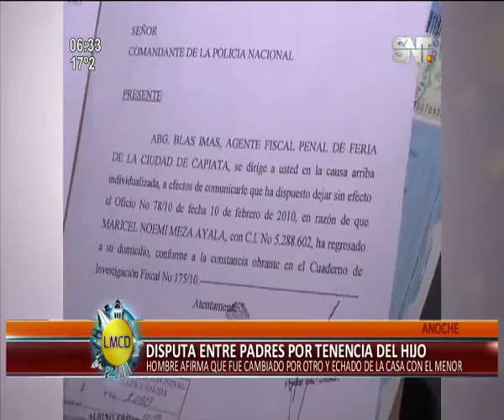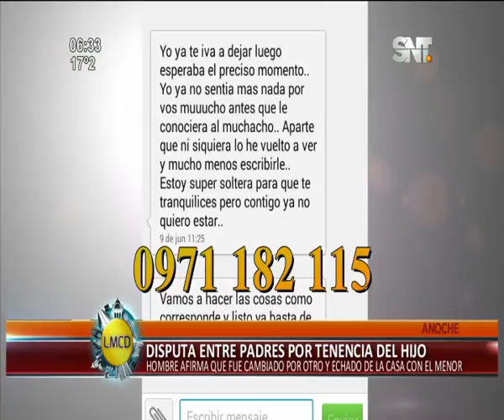Disputa de padres por tenencia del hijo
El hombre afirma que fue cambiado por otro y echado de la casa con el menor